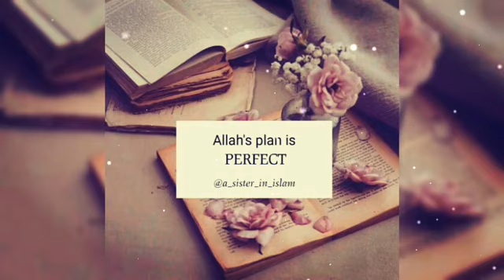şehitler parkı altındağ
Created by VideoShow beautiful walk in şehitler parkı altındağ. Ankara..I really enjoy it for its overlooking view..